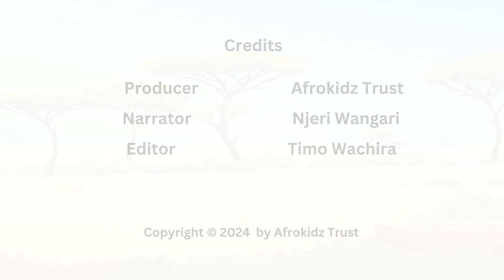Let's learn numbers in Kikuyu (Kids Educational Videos)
Learning how to count numbers from one to ten in Kikuyu(Gĩkũyũ/Gikuyu).
This is an educational multi-lingual video that teaches children counting in Kikuyu as well as the names of  some domestic animals such as a cat (nyau), dog (ngui), Hen (Ngũkũ), pig (Ngũrwe) and goat (Mbũri).